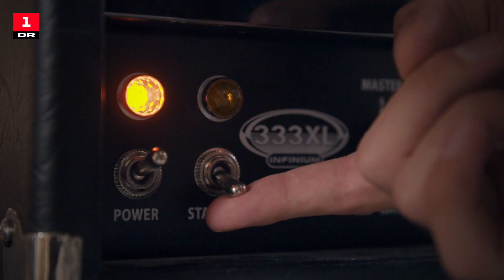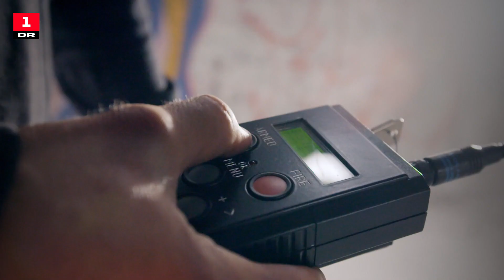Øksekaster vs. forstyrrende elementer | Versus | DR1